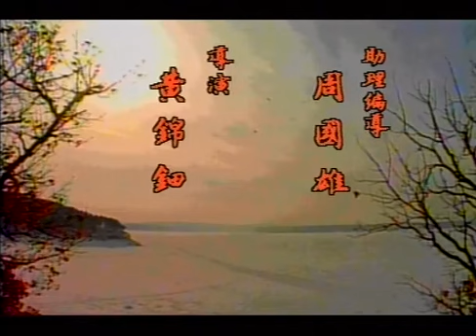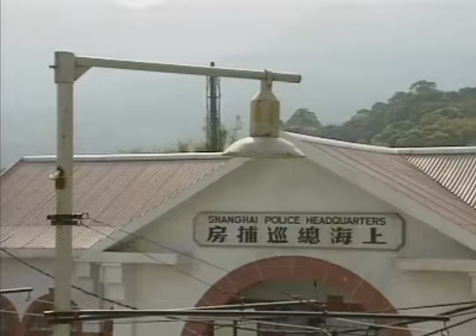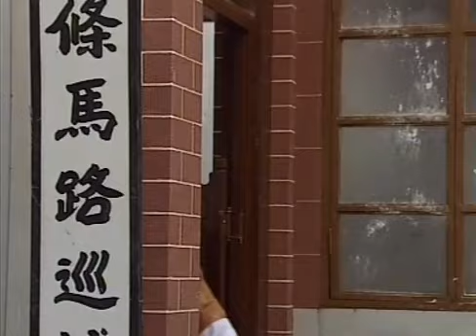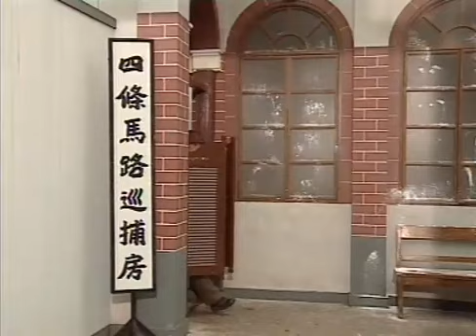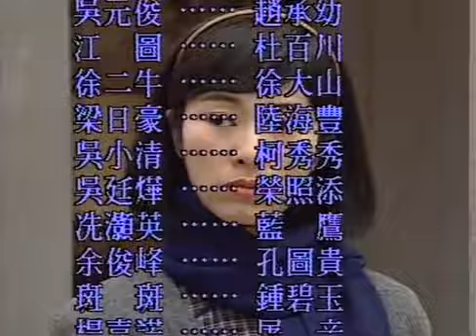千王之王重出江湖 King Of Gambler 1996 EP16（粤语版）